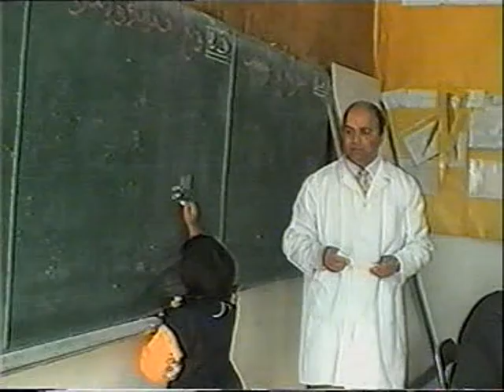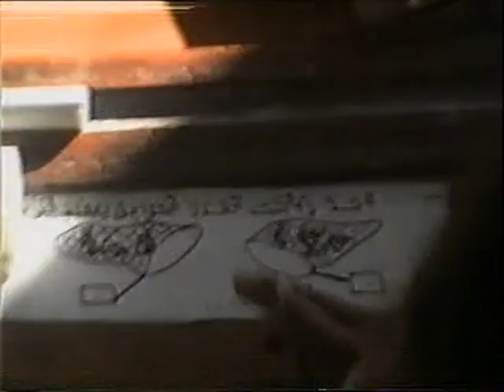هدية إلى العزيزة مروى خليل يمناسبة نجاحها الممتاز